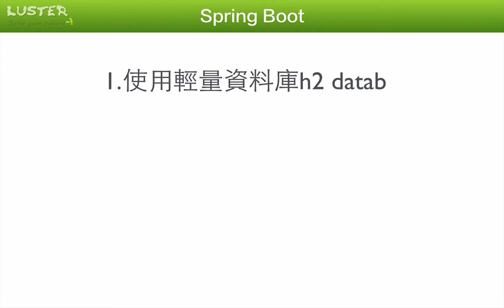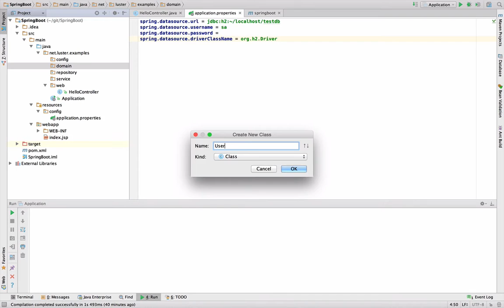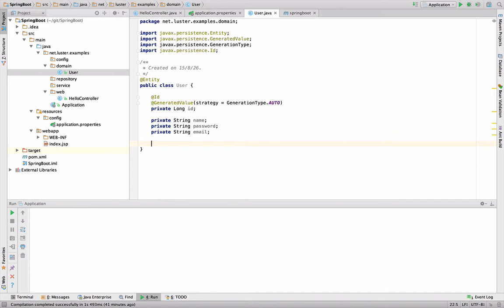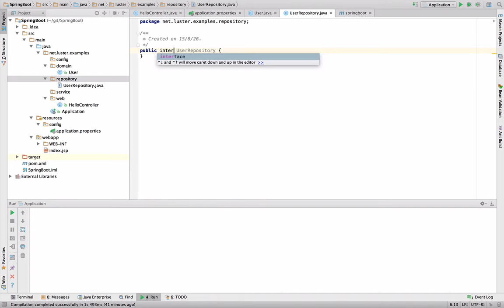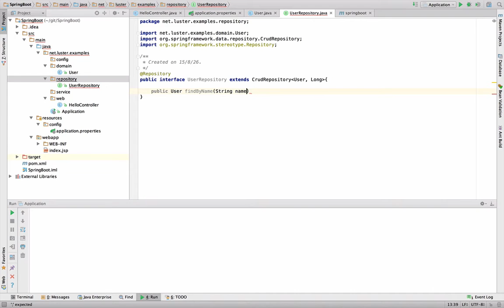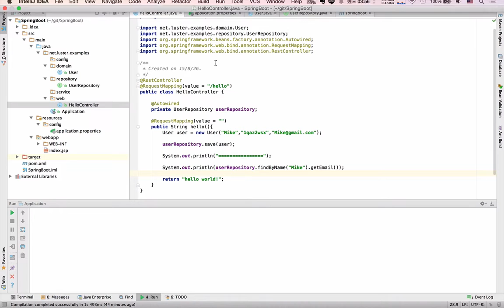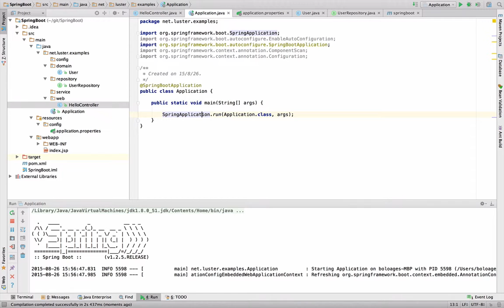Spring Framework Tutorial #2 資料庫整合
這次的影片會簡單介紹Spring Boot與h2資料庫的整合，並且示範使用Spring data等功能喵。